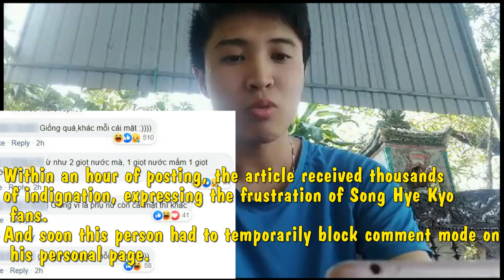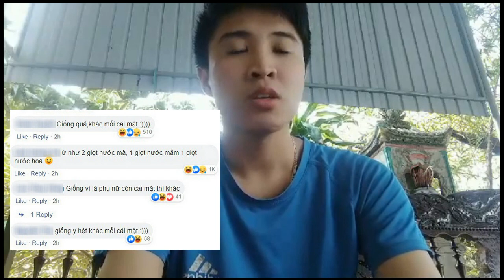Song Hye Kyo's Influence- A model claims prettier than Song Hye Kyo must terrible consequences!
Song Hye Kyo's Influence - A model who claims to be prettier than Song Hye Kyo must suffer terrible consequences!